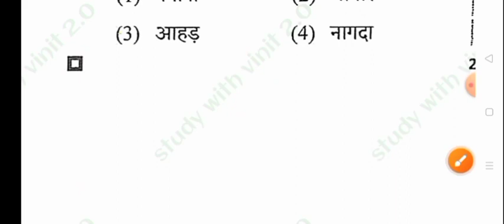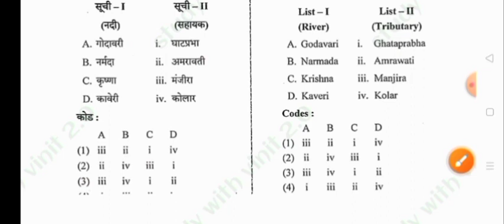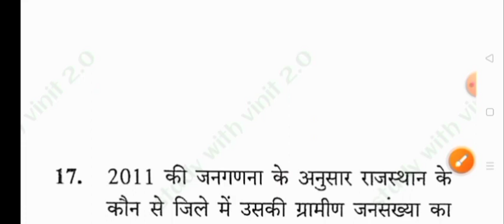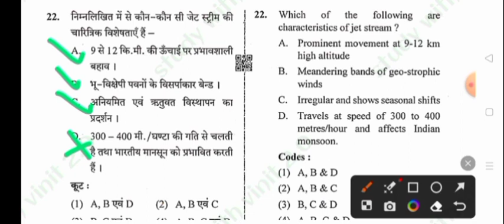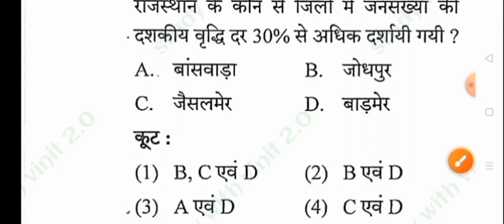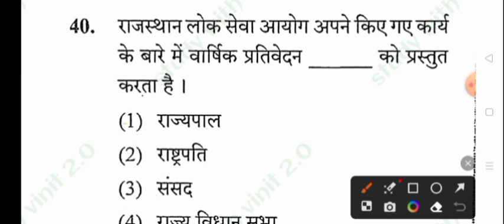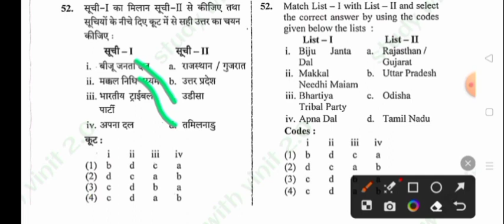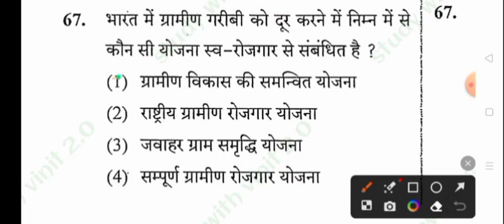राजस्थान GK, भारतीय संविधान, राजस्थान की राजव्यवस्था, विश्व भूगोल rpsc rssb rsmsb.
RAS | कॉलेज Lecturer | जूनियर अकाउंटेंट | संगणक | कृषि पर्यवेक्षक |
2nd ग्रेड | 1st ग्रेड
Special 2023 महा मैराथन
इस एक वीडियो में से RAS & कॉलेज Lecturer में पूछे जायेंगे 50+ प्रश्न
नवीनराज भूगोल
राजस्थान Polity
राजस्थान की अर्थव्यवस्था
राजस्थान आर्थिक समीक्षा 2022-23
महा मैराथन

rsmssb Rajasthan geography previous year questions
rsmssb art and culture previous year questions
RPSC geography previous year questions
rpsc art and culture previous year questions

rajasthan forts,rajasthan folk drama,art and culture rpsc,arts and culture, lets crack rajasthan exams,rajasthan folk dance

rajasthan gk
rajasthan gk audio mp3 in hindi
rajasthan gk app
rajasthan gk app download
rajasthan gk authentic book
rajasthan gk agriculture supervisor
rajasthan gk all topics
all rajasthan gk
all rajasthan gk pdf
all rajasthan gk notes
rajasthan gk book in hindi
rajasthan gk book pdf in hindi 2023
rajasthan gk bstc pdf
rajasthan gk best questions with answers in hindi
rajasthan gk best book
bstc rajasthan gk pdf download
best rajasthan gk question in hindi
best rajasthan gk book in hindi
basic rajasthan gk
best book for rajasthan gk in english
bstc rajasthan gk online test
bstc rajasthan gk quiz
rajasthan gk current affairs 2023
rajasthan gk coaching in jaipur
rajasthan gk course
rajasthan gk complete notes pdf
rajasthan gk current
rajasthan gk class 5
current rajasthan gk in hindi
complete rajasthan gk in hindi pdf
current rajasthan gk in hindi pdf
cet rajasthan gk pdf
cet rajasthan gk question
current rajasthan gk question
rajasthan gk drishti ias
rajasthan gk disha publication pdf download
rajasthan gk dharohar book
rajasthan gk download pdf
disha rajasthan gk book pdf
drishti rajasthan gk book pdf download
disha publication rajasthan gk
disha rajasthan gk book
rajasthan gk english
rajasthan gk english notes
rajasthan gk english pdf
rajasthan gk english medium notes
rajasthan gk english medium book pdf
rajasthan gk 5000 question in english with answer
rajasthan ek nazar me gk
rajasthan gk 1000 question in english pdf
rajasthan gk for bstc
rajasthan gk facts in hindi
rajasthan gk for ras exam in hindi
rajasthan gk full notes pdf
free online rajasthan gk test in hindi
first in rajasthan gk pdf
rajasthan forest guard gk question in hindi
rajasthan gk handwritten notes pdf in hindi
rajasthan gk history quiz
राजस्थान जीके हिंदी
how to prepare rajasthan gk
hindi rajasthan gk
hindi granth academy rajasthan gk book
high court ldc rajasthan gk syllabus
rajasthan gk pdf in hindi
rajasthan gk in hindi
rajasthan gk in hindi pdf
rajasthan gk important question in hindi
rajasthan gk important question in hindi pdf
rajasthan gk important question
rajasthan gk in hindi current
राजस्थान जीके इन हिन्दी
rajasthan gk image
world geography
Indian geography
indian economy